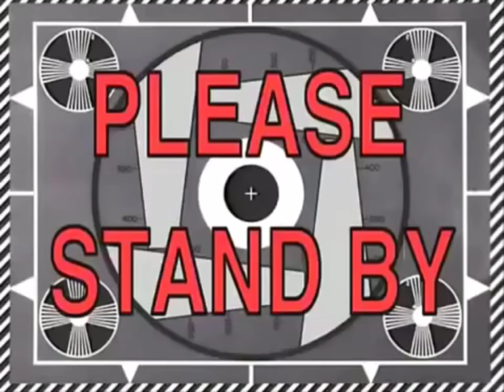A FEW MOMENTS LATER PLEASE STAND BY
Note I don’t own anything but I use this clip for when I go somewhere and don’t come back for a long time.